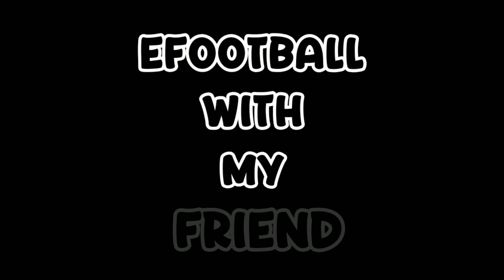This Match Will Shock You Very Intense Match💪😳 || ME V/S MY Friend || Efootball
Tobey Maguire dance was taken by:-
Sad clips were taken by:-

© COPYRIGHTS:-
⚠️All the meme clips and meme audios used are not owned by me This belongs to Respected owners⚠️(Except my gameplay and my own edit)